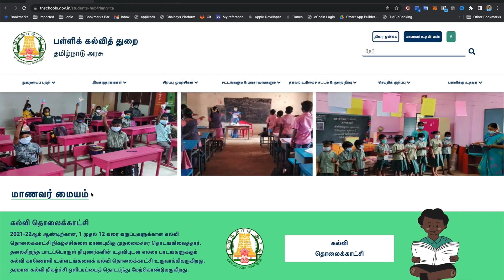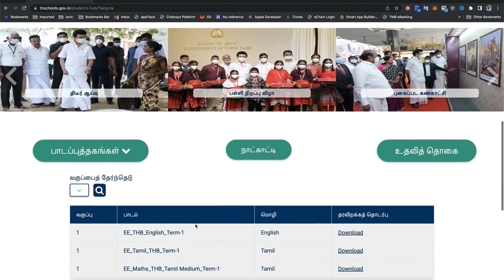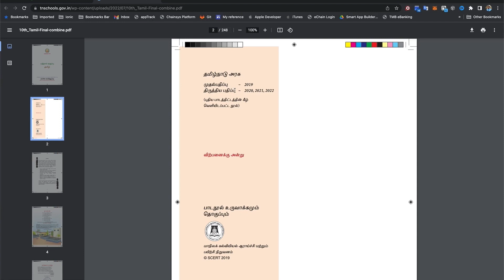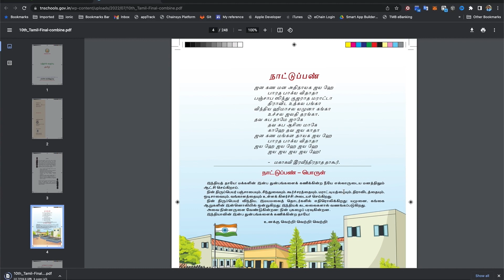How to download tamilnadu school textbooks 2022 | 1st to 12th std school books download free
Here I have explained about How to download tamilnadu school textbooks 2022 | 1st to 12th std school books download free

How to download tamilnadu school textbooks 2022,
1st to 12th std school books download free,
tnschools free book order,
tnpsc book download,
tnpsc exam book download,
10th book download free,
free pdf book download,
tamilnadu school book download,
group 4 exam books in tamil,
12th maths book pdf download english medium

info prabu | prabu info| ip

See our old videos